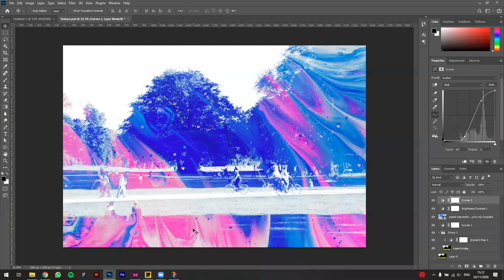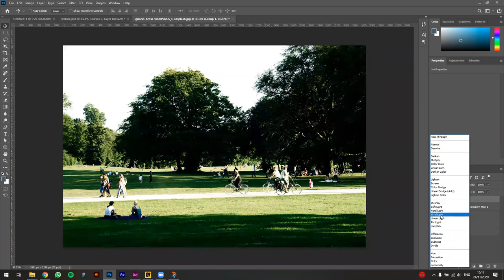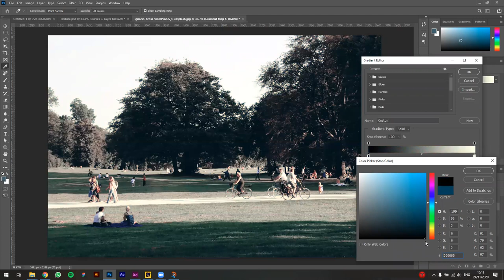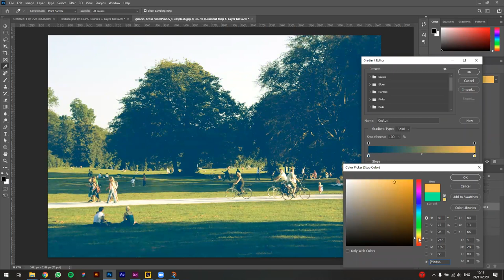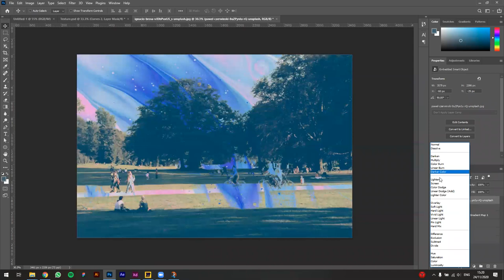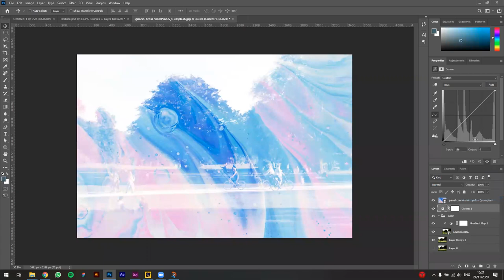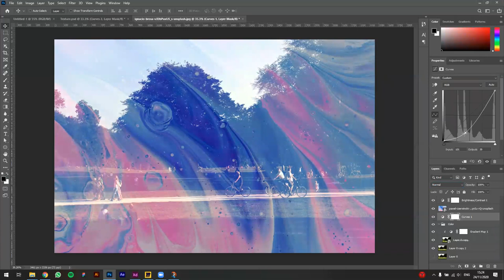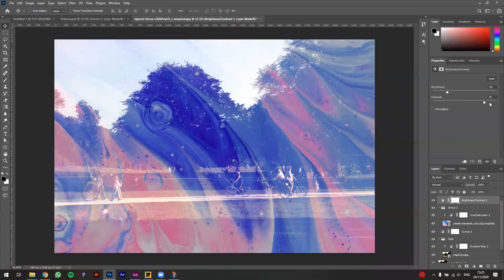שיעור #153: PSD Adjustments and Blending Modes